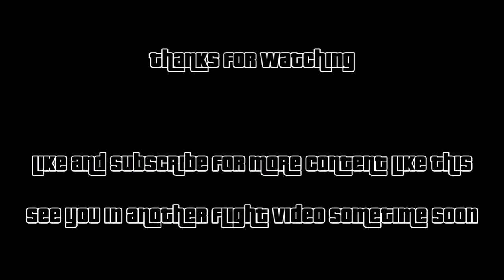GTA 5 - Frogger (Eurocopter EC130) Realistic Start-Up & Full Flight (Real Time Audio)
GTA 5 - Frogger (Eurocopter EC130) Start-Up Full Flight (Real Time Audio)

Hello all! Today's GTA 5 video, I open up to another chapter in my series of videos in game. this time revolving around aviation. With that being said, enjoy this brief flight around the map highlighting some of the best scenery in game. Today we use the Frogger, a heli based on the Eurocopter (now Airbus Helicopters) EC130. Just like some of my videos I use real life audio in the video.

Pat/RageRover

RageRover42 (PSN)